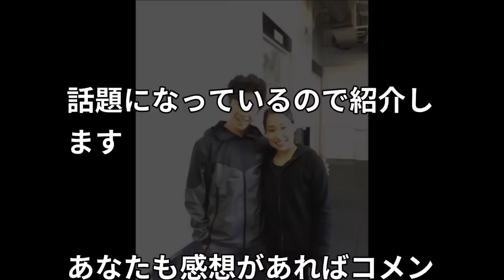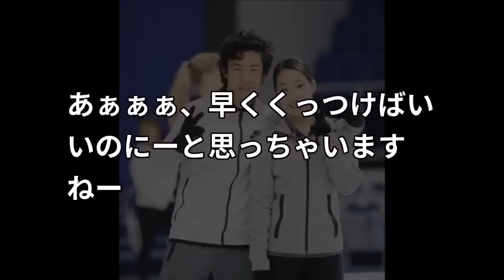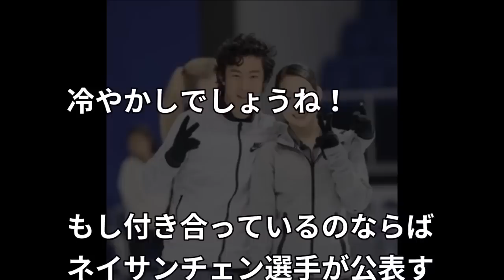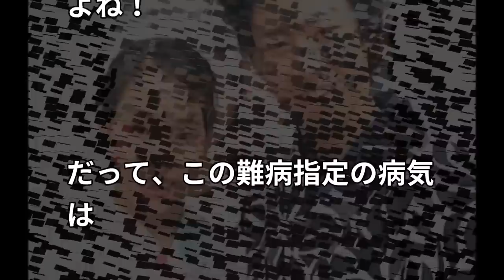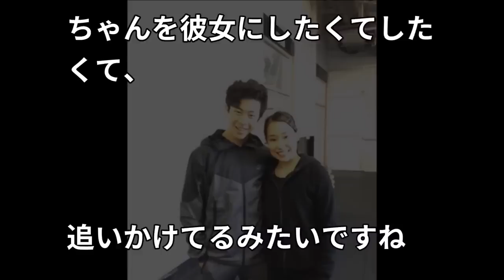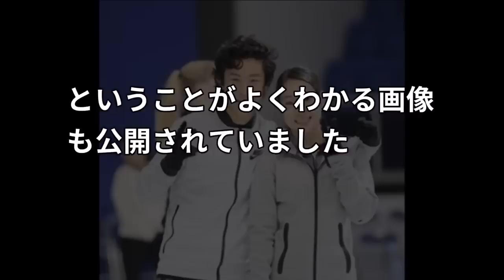ネイサンチェンが嫉妬した三原舞依のある行動に涙が止まらない！2018世界選手権優勝したが引退しない【erika】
文字の速度は右下の歯車をクリックすると変更できます。 ▽動画のタイトル▽ ネイサンチェンが嫉妬した三原舞依のある行動に涙が止まらな